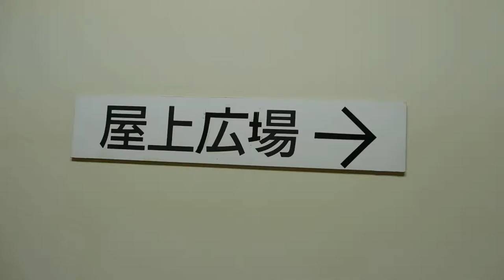DSCN9974クリスマス20170109ノクティ 屋上広場